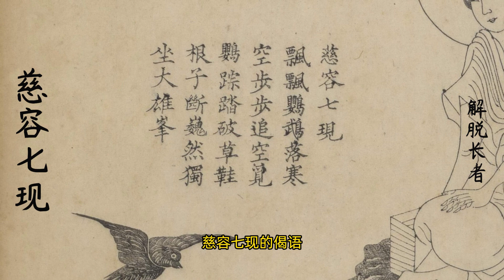慈容七现: 解脱长者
慈容七现
飘飘鹦鹉落寒空，步步追空觅鹦踪。
踏破草鞋根子断，巍然独坐大雄峰。